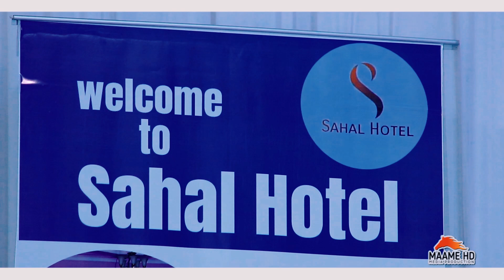FADUMO CUMAR | KARAMARDHA | BARNAAMIJKA CIIDA 2021 | XULKA FANAANINTA SOOMAALIYEED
kiin jaamac , ugbaad aragsan , hodan abdirahman , mursal muuse , suldaan seerar ,

Hoyga Fanka Sugaanta & Madadaalada soomaaliyeed
MAAME HD MEDIA PRODUCTION

BARNAAMIJKA CIIDA 2021

HEESTA KARAMARDHA

CODKA
FADUMO CUMAR

ERAYADA
ABWAN SHAAFI

LAXANKA
CALI XAYLE

MUSIC
MAWLIID XASAN

CAMERA
MAAME HD
HAMZE HAJI
FARXAN XASAN
HANAD YARE
KHALID HABIIBI

DIRECTING & EDITING
MAXMED XASAN FARAX
(MAAME HD)

SAHAL HOTEL

DECORATIONS
CABDIQADIR DICOR

PRODUCTION BY MAAME HD MEDIA